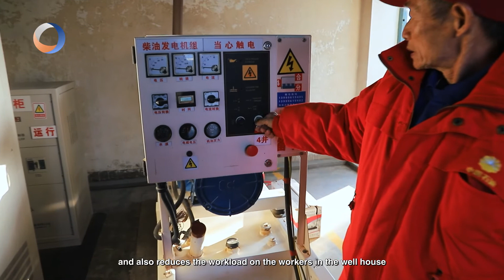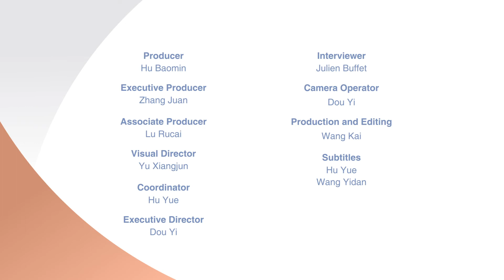“Green Corridor”in the Desert